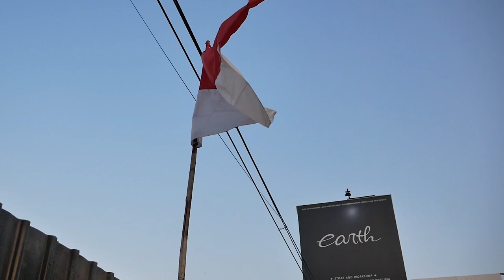UNBOXING BODYKIT HONDA CIVIC TURBO FC YANG DI IMPORT LANGSUNG SAMA ALDHY RAIS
HELLO EARTH!

DI VIDEO KALI INI KAMI BARENG ALDHY RAIS LAGI NIH GUYS MAU UNBOXING FULL BODYKIT BUAT CIVIC TURBO, YUK KEPOIN